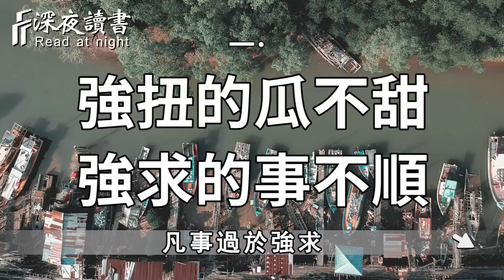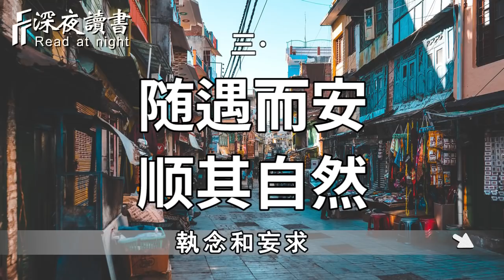你遲早要懂得，真正的順其自然，應該是竭盡所能之後的不強求！【深夜讀書】